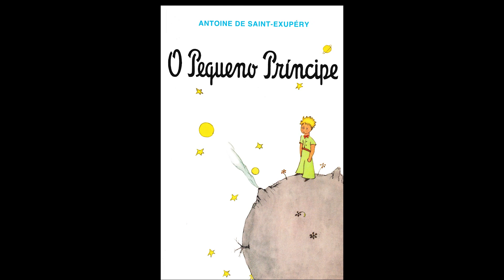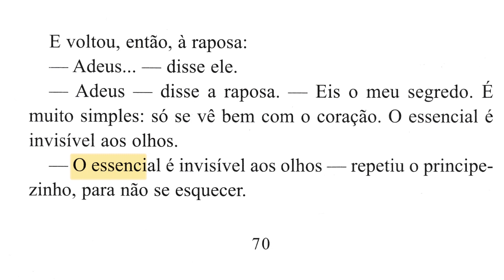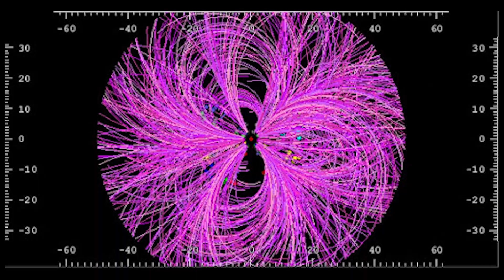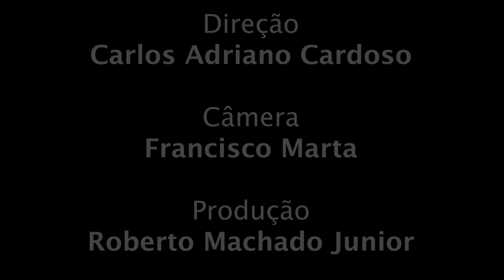Marcelo Gleiser - Para além da Física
Marcelo Gleiser tem graduação em Física pela Pontifícia Universidade Católica do Rio de Janeiro (1981), mestrado em Física pela Universidade Federal do Rio de Janeiro (1982) e doutorado em Física pelo King's College London (1986). Atualmente ocupa a cátedra Appleton Professor of Natural Philosophy em Dartmouth College, com vínculo de Professor Pleno em Física e Astronomia. Possui experiência na área de Física, com ênfase em cosmologia, gravitação, métodos não-perturbativos e formação de estruturas complexas em teorias de campo, origem da vida e astrobiologia. É autor de vários livros científicos.